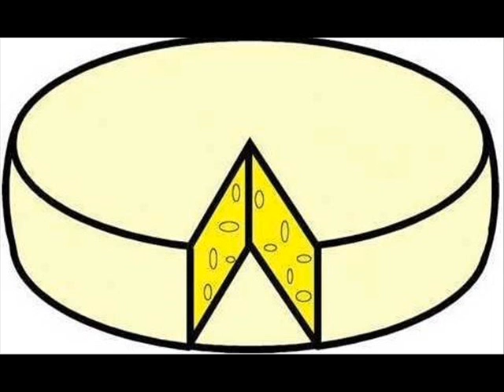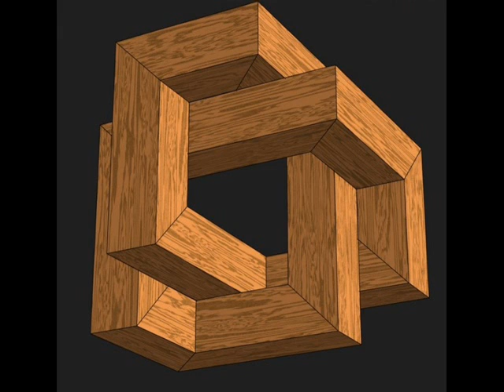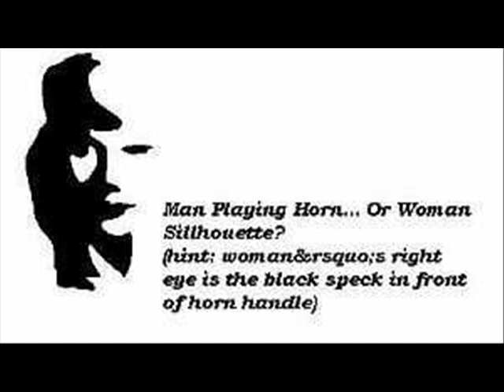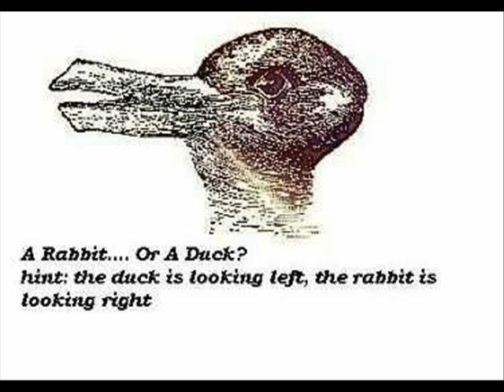Let It Be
Let It Be (Optical Illusion)